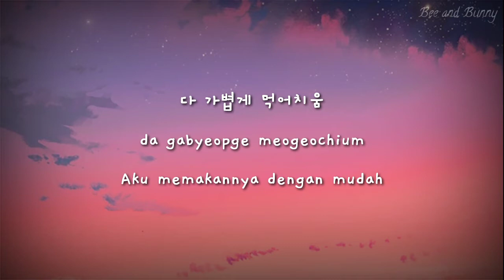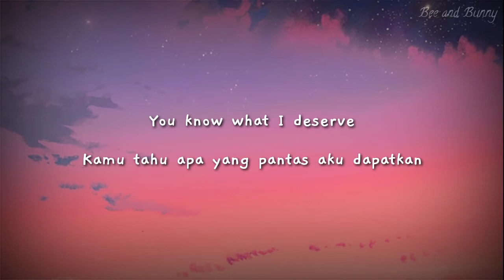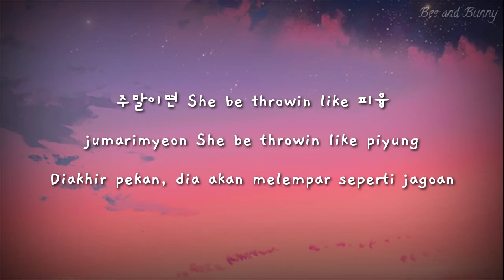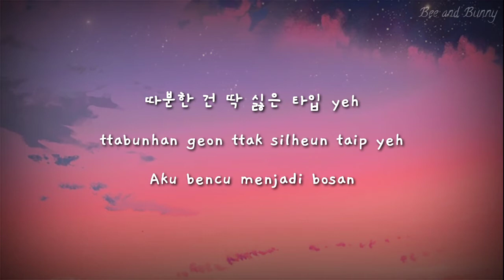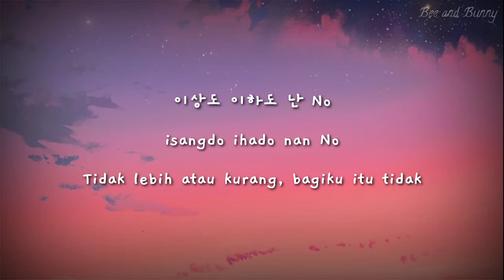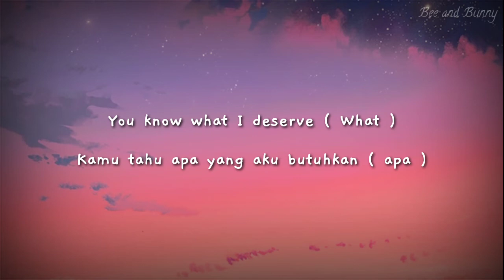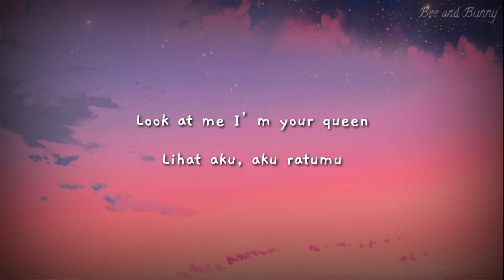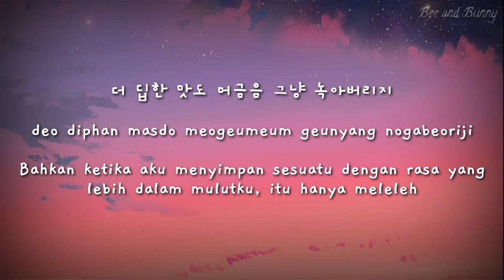Lirik lagu Hyoyeon (SNSD) ' Dessert ' [Ft loopy, Soyeon (G)-idle ] ( Sub indo ) || Terjemah Indonesi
Artis : Hyoyeon (SNSD), loopy and Soyeon (G)-idle
Album : Dessert

Video lirik by Bee and Bunny
Apak by kinemaster AG28

Hyoyeon Dessert inst.
Hyoyeon Dessert karaoke

Hyoyeon Dessert SNSD Dessert_Challenge TikTok2020 Kpop Soyeon_(G)-Idle#Loopy

Happy watching ^^